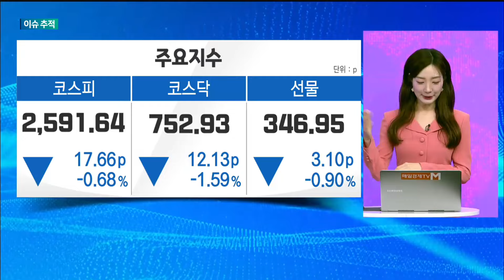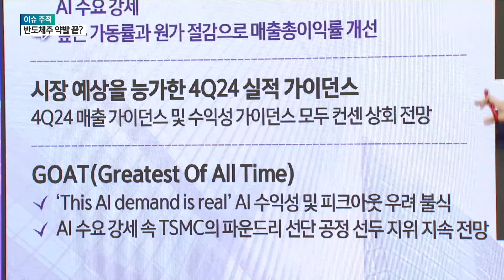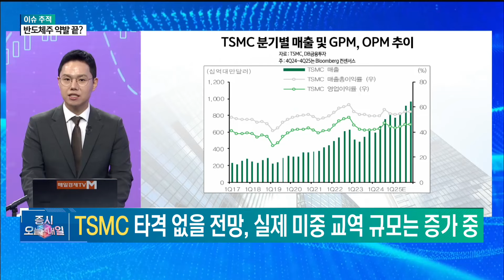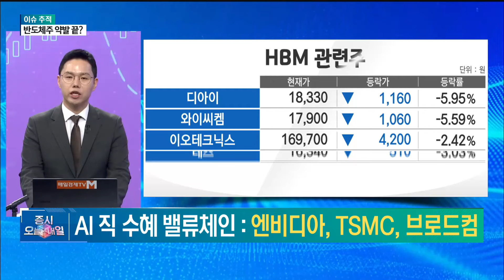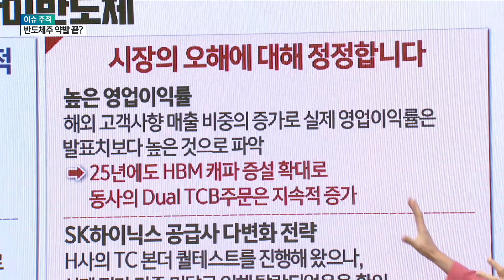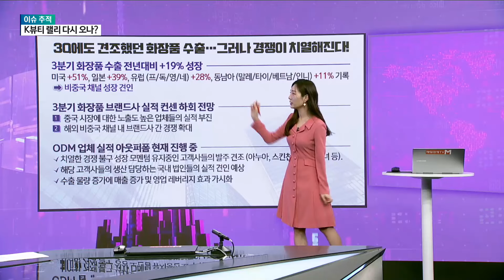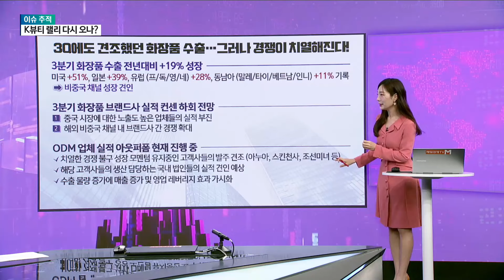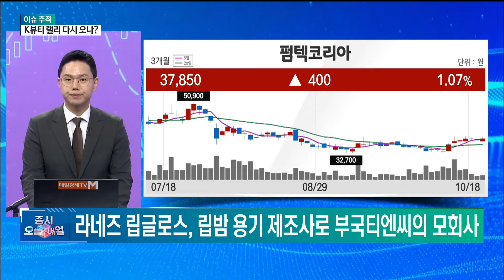[이슈 추적]추적! 반도체주 · 화장품주 이정민/뉴지인베스트 이사